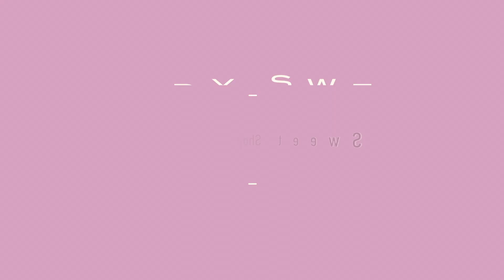Pet Lamb Girls - Sweet Shop Tiffin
Pet Lamb Girls Recipe for Sweet Shop Tiffin

Makes 10 Bars

You will need:

250g Unsalted Butter
300g Dark Choc
300g Milk Choc
6tbsp Golden Syrup
700g Sweets
Icing Sugar to dust
Glitter to sprinkle!

Directions:

1. Melt the butter, chocolate and syrup in a pan over a medium heat.
2. Combine with the sweets in a large bowl.
3. Transfer to a tin 32cm x 19cm.
5. Set in the fridge.
6. Dust with icing sugar and glitter then cut into 10 bars.

Come and visit us in Newcastle's Grainger Market

Snapchat    petlambgirls